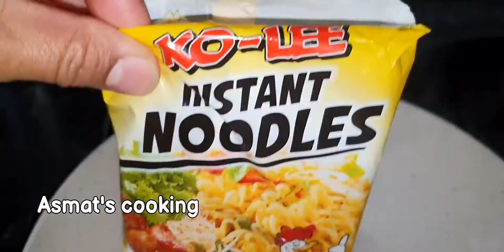Noddles |instant Noddles|UK 🇬🇧